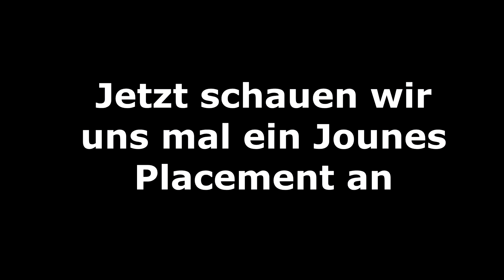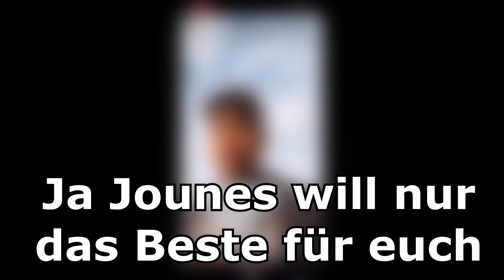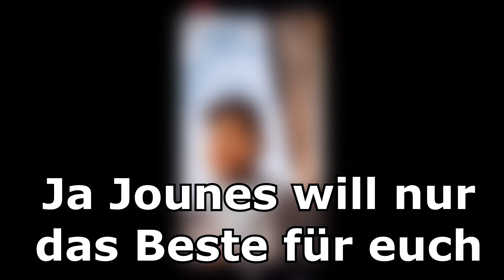Jounes Amiri und Konsorten mit ihren tollen Werbepartnern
Ich rede hier über Jounes Amiri und dem SMS-Dienst Bongo.
Ich zeige euch hier wie diverse Influencer mit ihrer Reichweite und ihrer Community umgehen und wie leicht es ihnen fällt, ihre treuen Zuschauer zu hintergehen.

🎥 Mein Equippment:
*Mikrofon Rode NT USB